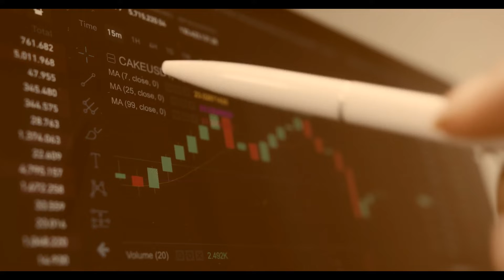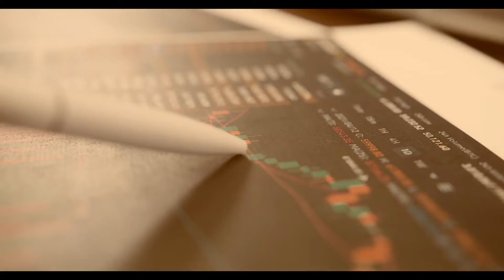RapidPro Markets Review - Scam or Good Forex Broker?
👉 How to Get Money Back From RapidPro Markets Scammer?